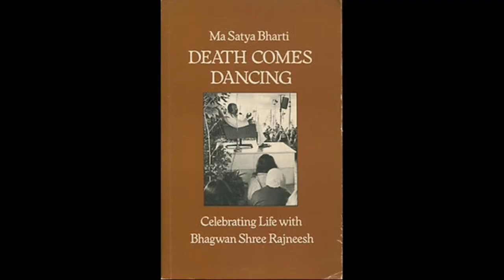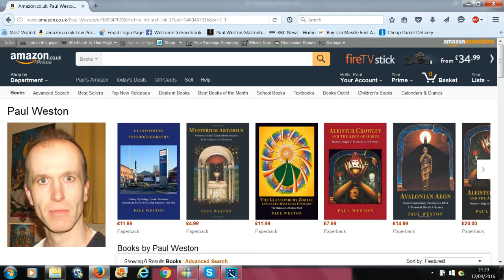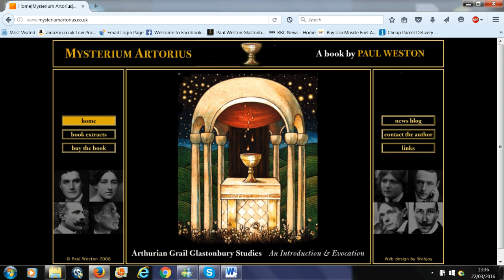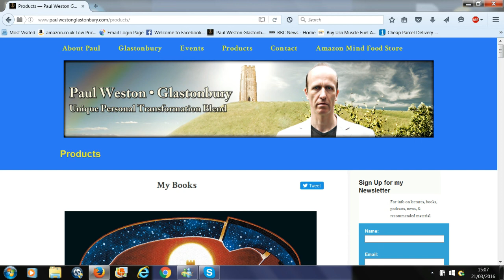Southend Glastonbury Cremation Ground Mandala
After Paul Weston turned into a dolphin in Glastonbury and took Reiki and Osho sannyas initiations in the same week, he was thrown into an extraordinary initiatory ordeal involving, serial killers, Sai Baba, a Kali machete murder, the Southend werewolf, and the Whore of Babylon. This is an 18 certificate tale with adult material of how Shakti Kundalini does its thing in the modern world. It is shared in the certain knowledge that others are getting their own version and may appreciate encouragement.

Music from Gyuto Monks and Osho musicians.
Artwork from Alex Grey and Yuri Leitch.

A Glastonbury Positive Living Group presentation from March 16th 2016.

Thanks to Samia & Dave, Chillfilms.